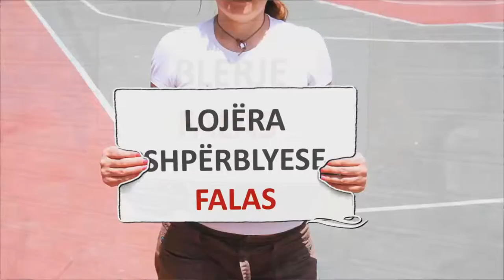PERFECT INTERNET Commercial Albanian